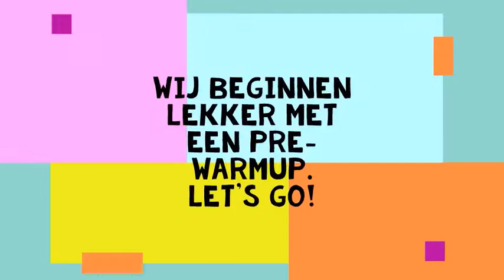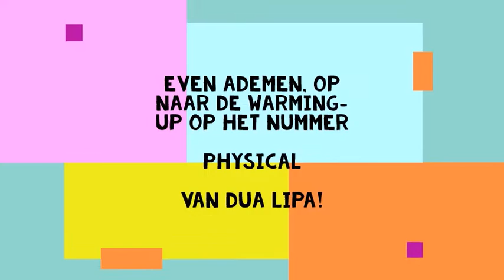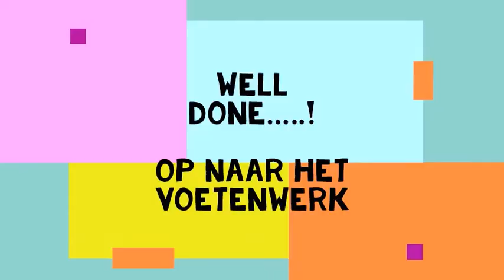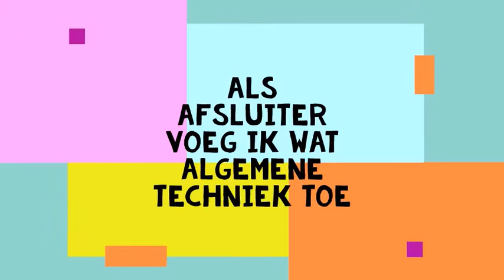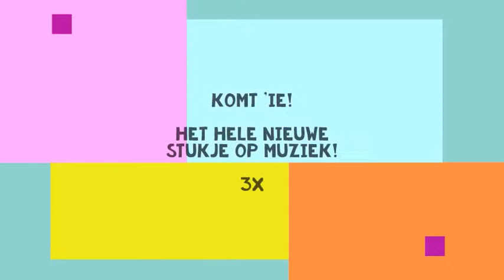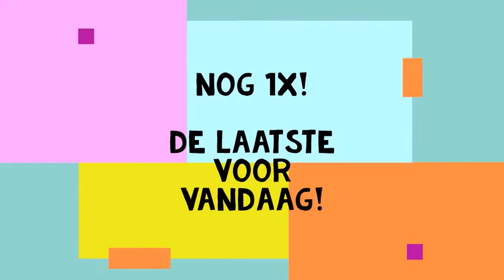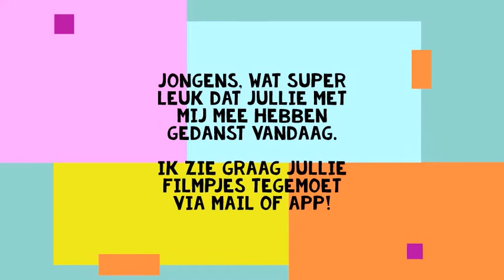Hip-Hop Raalte 7+ | Lesweek 2 | Ezel | Mariëlle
Hey kids!
Super veel plezier met oefenen en het meedoen met deze online les.
Dansende groetjes!

Mariëlle van Baalen
Dansschool Elle Dansé
Raalte